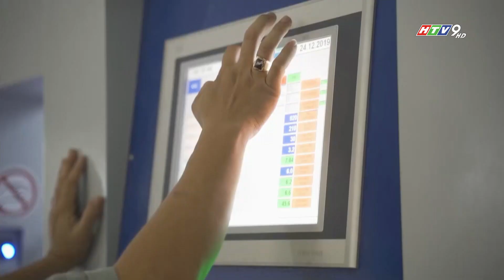NHIỀU CHÍNH SÁCH GIẢM THUẾ CHO NGƯỜI DÂN, DOANH NGHIỆP CÓ HIỆU LỰC TỪ ĐẦU NĂM 2024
Nhiều chính sách giảm thuế cho người dân, doanh nghiệp có hiệu lực vào đầu năm 2024. Tiêu biểu như giảm thuế VAT 2%; giảm thuế bảo vệ môi trường với xăng dầu.